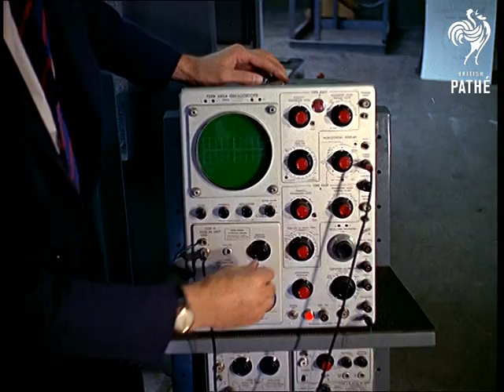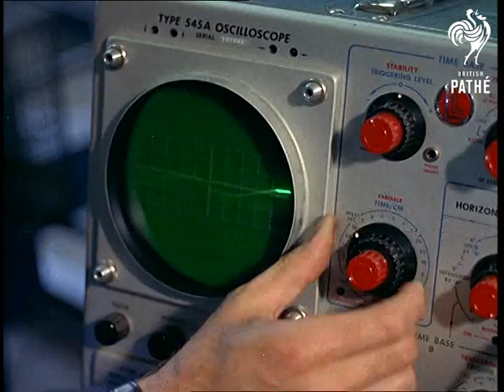Out Takes / Cuts From Cp 561 Hovercraft Research & Homes On Wheels (1965)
Cuts (out takes, rushes) for story HOVERCRAFT RESEARCH in Colour Pictorial CP 561. Original story are on Pathe Master tape *PM0331*.

Very similar material to cut story. No new and exciting footage found, just more of already seen material.
 FILM ID:331.09